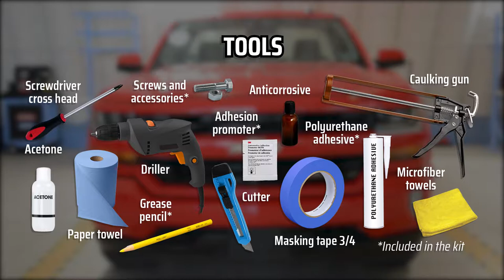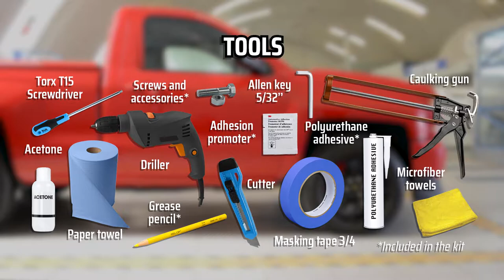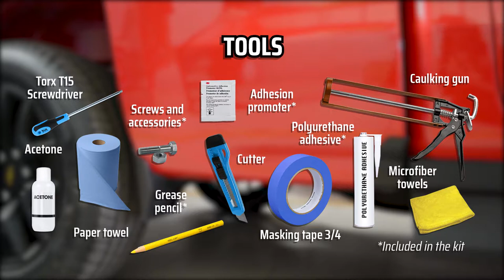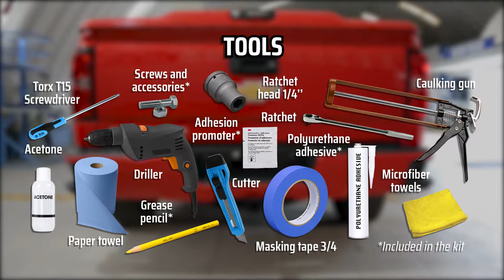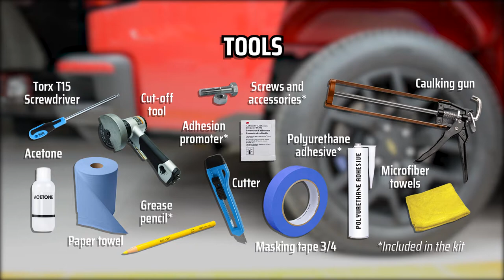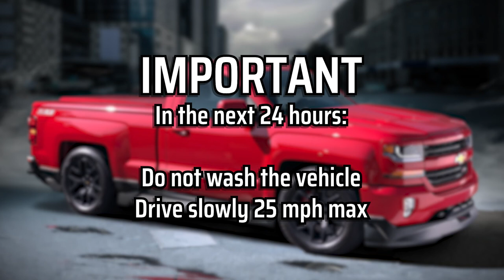Installation video - Silverado 2019-2021 Street Series Ground Effects Kit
SILVERADO 2018 STREET SERIES (Regular cab / Standar box)

IMPORTANT
Read the manual carefully before installation.

In the next 24 hours:
Do not wash the vehicle
Drive slowly 25 mph max

0:14 - Front Spoiler
5:49 - Side Skirt 1/2
11:45 - Side Skirt 2/2
15:52 - Rear Spoiler 1/2
21:46 - Rear Spoiler 2/2

TOOLS:

-Acetone
-Adhesion promoter*
-Allen key 5/32''
-Anticorrosive
-Caulking gun
-Cutter
-Cut-off tool
-Driller
-Grease pencil*
-Masking tape 3/4
-Microfiber towel
-Paper towel
-Polyurethane adhesive*
-Ratchet
-Ratchet head 1/4''
-Screwdriver cross head
-Screwdriver Torx T15
-Screws and accesories*

*Included in the Kit

Thanks for being part of the family AIRDESIGN, Oceanside, CA -  MX.

CREDITS:

Installers:
Gilberto Tapia
Roberto Urbieta
Hugo Estrada

Audiovisual production:
Yesica Escalante

Technical supervision:
Augusto Pérez

Special thanks:
Edwin Ascencio